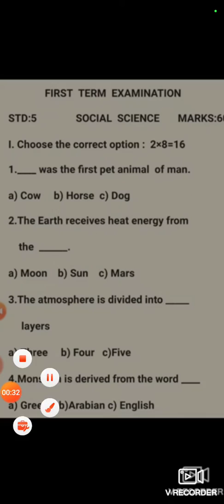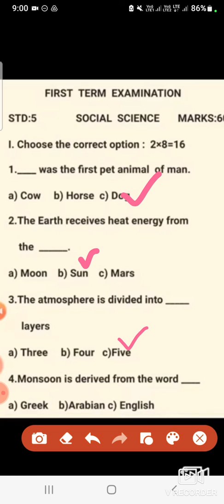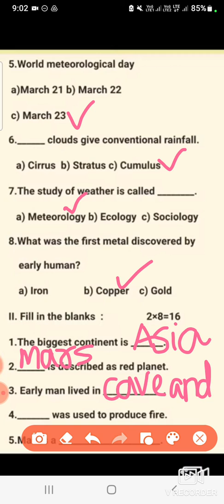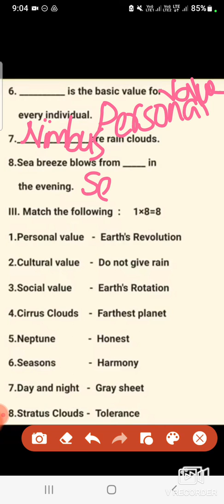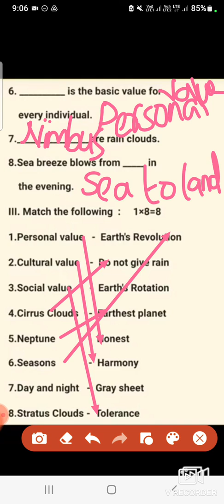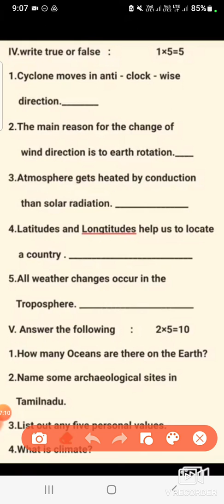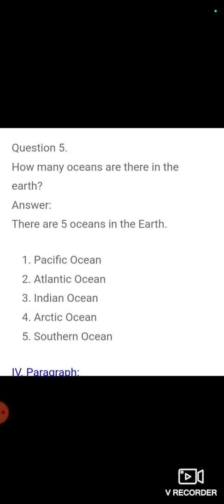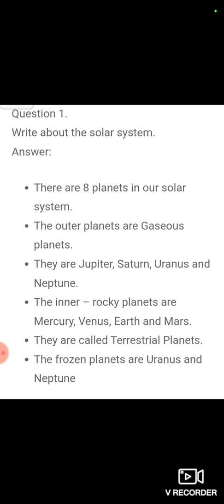5 std / social science/ Answers of the Quarterly exam questions/ in Tamil..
‎@Fascinating Family!!.  5 std / social science/ Answers of the Quarterly exam questions/ in Tamil..